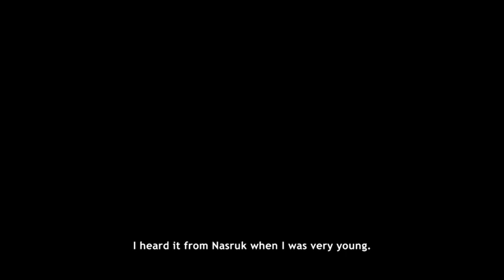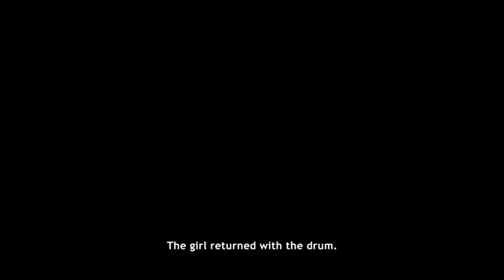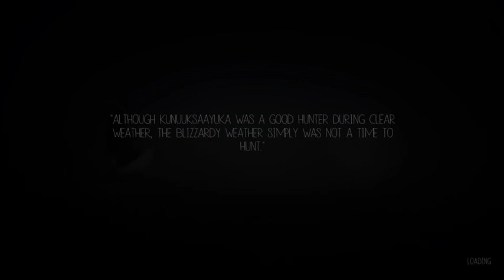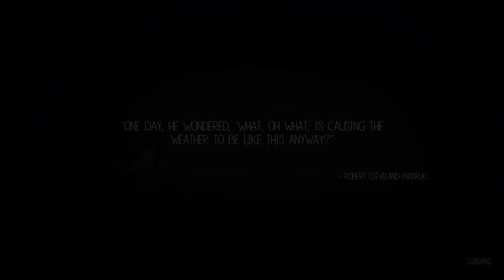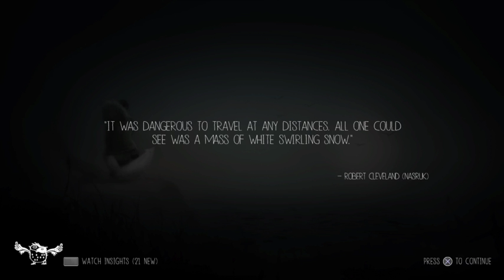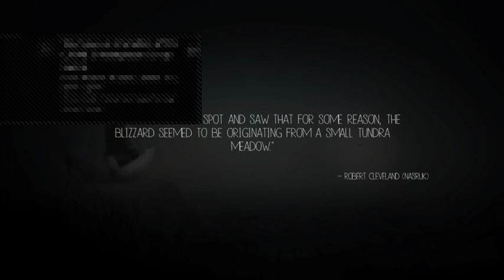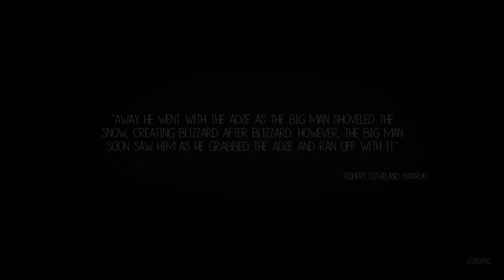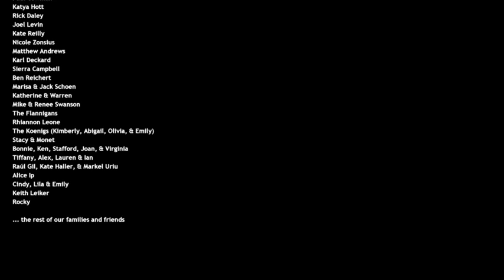[Casual] Never Alone [PS4]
Full blind Playthrough of Never Alone for PS4 -- Watch live